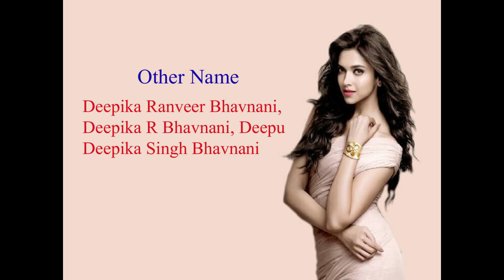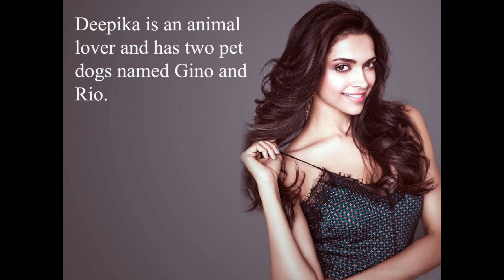Deepika Padukone Biography | Deepika Padukone Bio